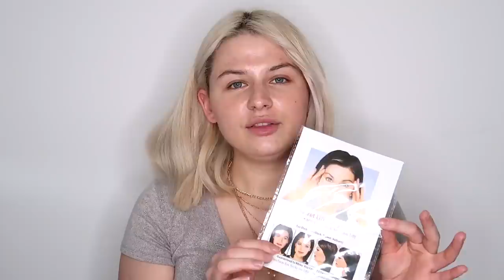Instant arcfelvarrás? 🤨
Fox eye tapasz

Rejtett szemhéj tapasz